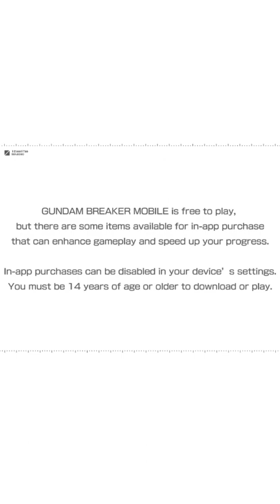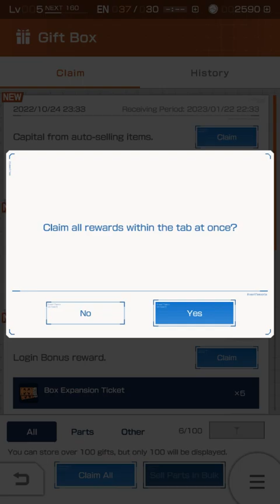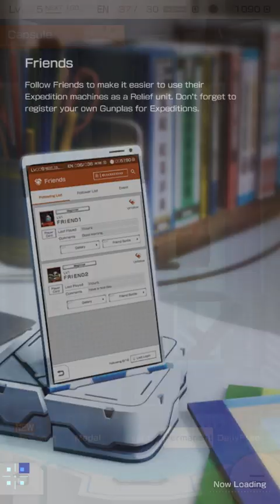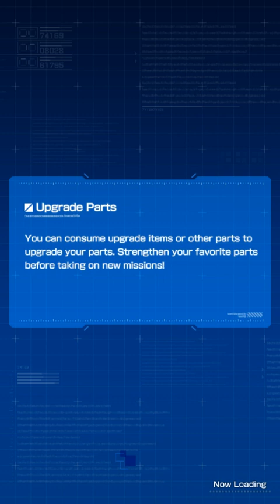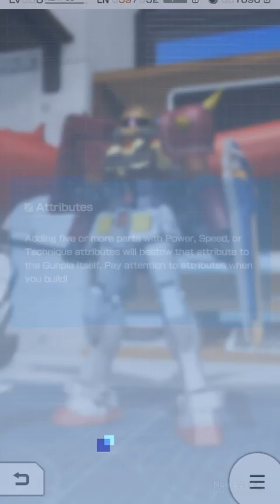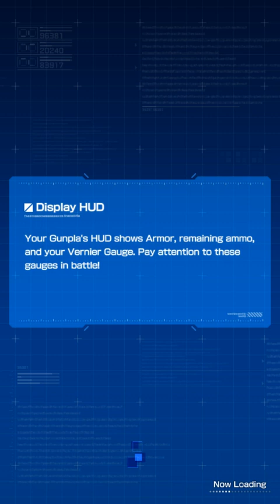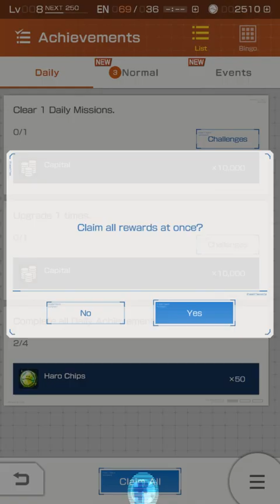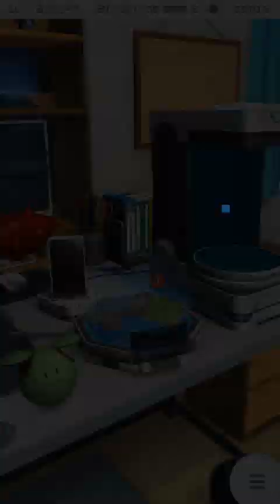Gundam Breaker Mobile [Android] Gameplay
Gameplay of Gundam Breaker Mobile, a video game for the Android mobile gaming platform.